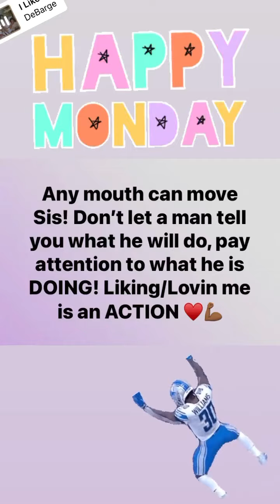🎉Sweet Times and beautiful days are always ahead of Me🌺Loving the Life I get to live on the daily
🎉Sweet Times and beautiful days are always ahead of Me☺️Loving the Life I get to live on the daily 🌺☀️💕🌺💫💕🌺☀️💕SmileMore